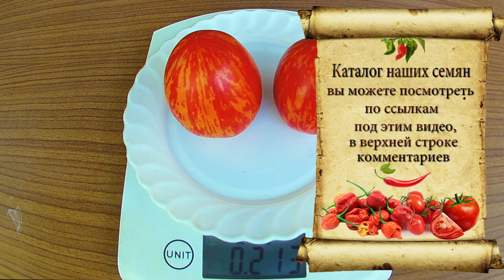Shaimet Krig. Томат - Шаймет криг.